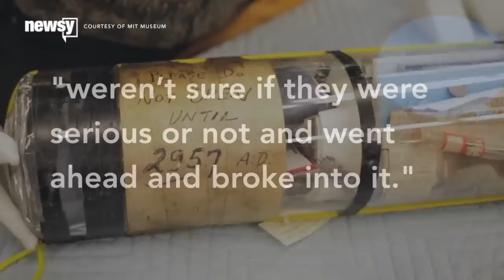MIT Ignores Note, Cracks Open Time Capsule 942 Years Early - Newsy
MIT researchers were so excited to open a time capsule found during construction that they broke the seal 942 years early.

Sources:
MIT

Image via:
Courtesy of MIT Museum